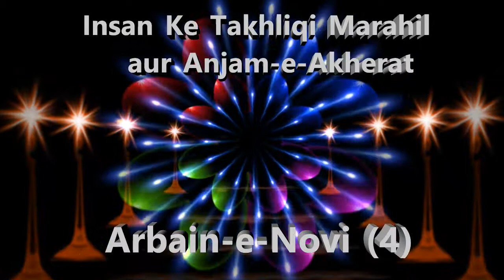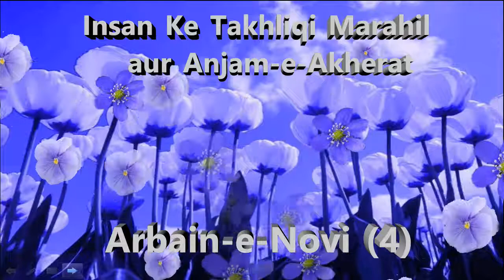Insan Ke Takhliqi Marahil aur Anjam e Akherat /Arbain e Novi / Hadees No.4/Dr. Mohammad Adam/ IAC TV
Insan Ke Takhliqi Marahil aur Anjam e Akherat /Arbain e Novi / Hadees No.5/Dr. Mohammad Adam/ IAC TV

انسان کے تخلیقی مراحل اور انجام آخرت